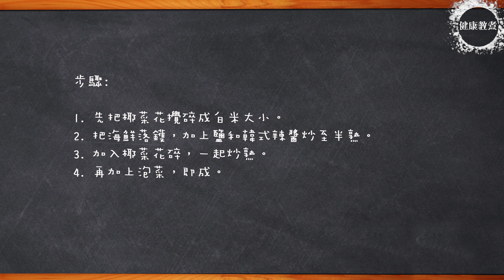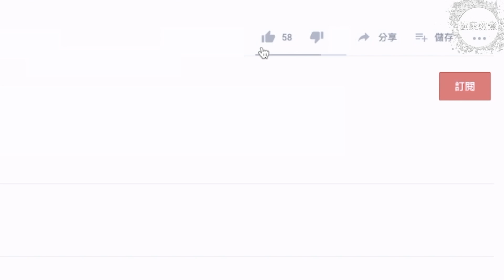泡菜海鮮椰菜花飯| 超人氣 | 減肥食材 |風靡日韓 |Seafood Cauliflower Rice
韓式泡菜海鮮椰菜花飯 | Korean seafood Cauliflower Rice

材料 INGREDIENT：

(一人份)
椰菜花 Cauliflower          1/4個/pcs
雜錦海鮮 seafood       150克/g
韓式辣醬 Korean Hot Sauce    1湯匙/Tbsp
泡菜 Kimchi       適量/Some
海鹽 Sea salt      小許/ a pinch

步驟:

1. 先把椰菜花攪碎成白米大小。
2. 把海鮮落鑊，加上鹽和韓式辣醬炒至半熟。
3. 加入椰菜花碎，一起炒熟。
4. 再加上泡菜，即成。

Step:

1. chop the cauliflower into white rice size, set aside.
2. Put the seafood in the wok, add salt and Korean chili sauce and fry until half cooked.
3. Add the chopped cauliflower and fry them together.
4. Add kimchi and serve.

相信很多人都希望 飽住瘦！輕鬆自製|韓式|泡菜|海鮮|椰菜花|飯|Korean seafood Cauliflower Rice，但是 自製簡易自製|椰汁馬豆糕|純素|懷舊|中式甜品|廣式|黃碗豆| Yellow beans pudding其實已經不易，要 飽住瘦！輕鬆自製|韓式|泡菜|海鮮|椰菜花|飯|Korean seafood Cauliflower Rice 就更加難，於是我便開始去尋找飽住瘦！輕鬆自製|韓式|泡菜|海鮮|椰菜花|飯|Korean seafood Cauliflower Rice 的方法，我問過HidaMari Cooking和Cooking tree 쿠킹트리 ，才知道 飽住瘦！輕鬆自製|韓式|泡菜|海鮮|椰菜花|飯|Korean seafood Cauliflower Rice 簡易甜品 零失敗! |即學即做 其實並不難，所以潛心鑽研 飽住瘦！輕鬆自製|韓式|泡菜|海鮮|椰菜花|飯|Korean seafood Cauliflower Rice 的方法，希望有朝一日，能夠 飽住瘦！輕鬆自製|韓式|泡菜|海鮮|椰菜花|飯|Korean seafood Cauliflower Rice ，因為我到現在仍然深信，飽住瘦！輕鬆自製|韓式|泡菜|海鮮|椰菜花|飯|Korean seafood Cauliflower Rice 是每個人與生俱來的夢想。